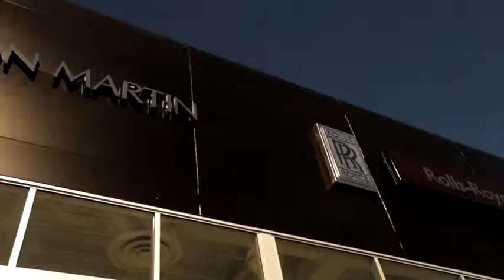BDABB Billion Dollars And Beyond Baby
SendOutCards is headed for a Billion Dollars And Beyond Baby